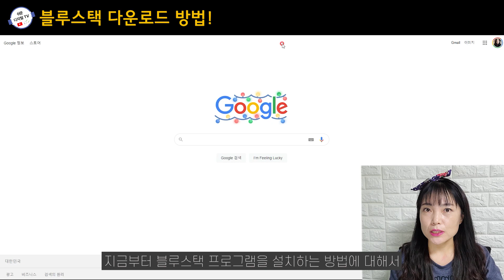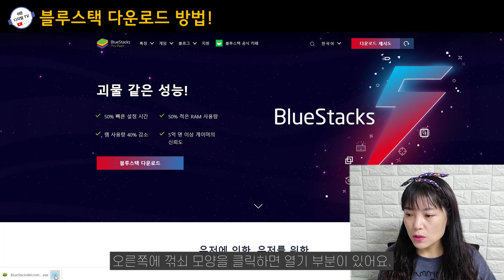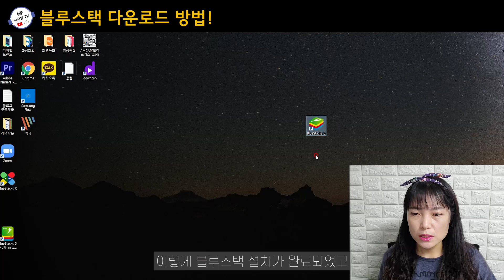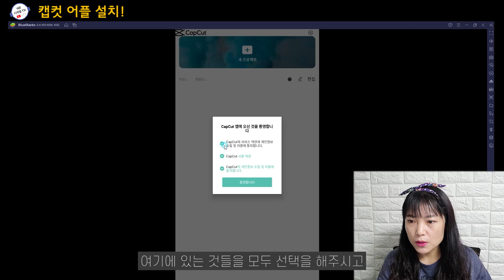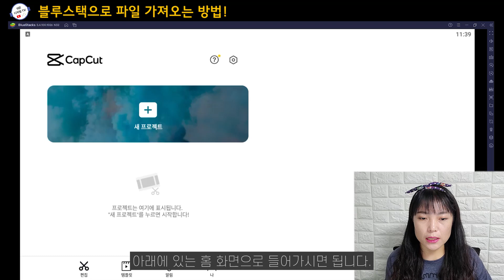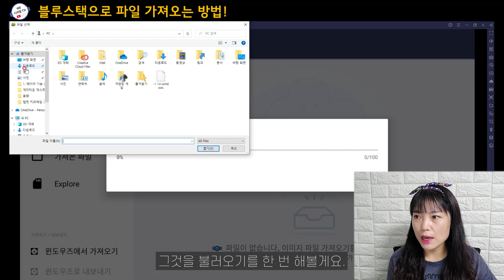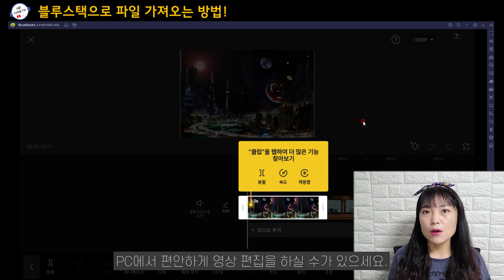캡컷 스마트폰 영상편집을 PC화면으로 하는 방법! BlueStacks5 사용방법!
작은 스마트폰 화면에서 힘들게 영상편집하지 말고 이제는 큰 PC모니터 화면에서 쉽고 간단하게 영상편집하는 방법을 알려드릴게요^^

00:00 오프닝
00:52 블루스택 다운로드 방법!
02:12 플레이스토어 로그인 방법!
02:58 캡컷편집어플 PC에 설치
04:31 블루스택으로 파일 가져오는 방법!